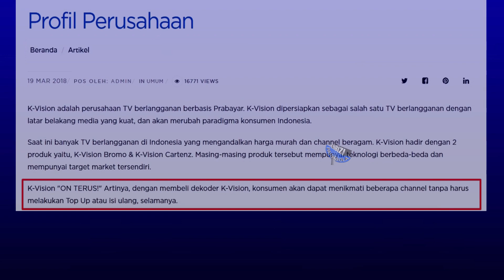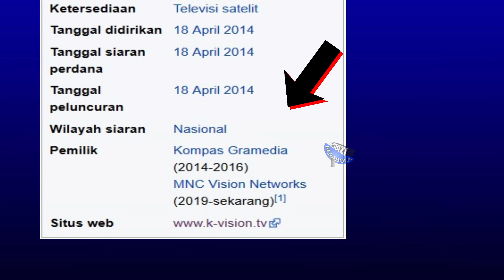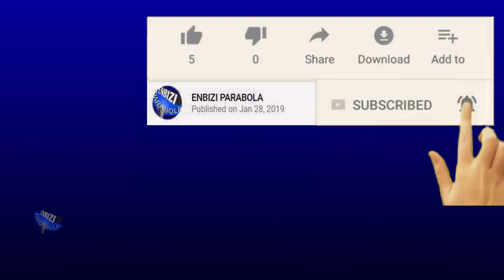SEJARAH K.VISION, AKUISISI MNC 60 PERSEN SAHAM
Video ini hanya sebagai video informatif guna menambah pengetahuan kita semua yang hobi dunia persatelitan parabola tentang suatu hal yang paling banyak dibahas di dunia persatelitan yakni MNC group yang mulai menjadikan channel unggulannya sebagai channel premium (RCTI,GTV dan MNC TV).
Dimana diketahui ke 3 channel ini juga dapat kita saksikan dengan memakai decoder atau receiver rekomendasi k-vision, baik menggunakan parabola besar maupun dish mini atau parabola mini di satelit Palapa D dan Measat 3a yang didunia parabola lebih dikenal dengan sebutan k-vision Garmedia, kenapa demikian ??
karena K-vision telah di akuisisi sahamnya 60 persen oleh MNC Vision Networks.
Untuk lebih jelasnya, tonton videonya.

like facebook kami : Enbizi parabola